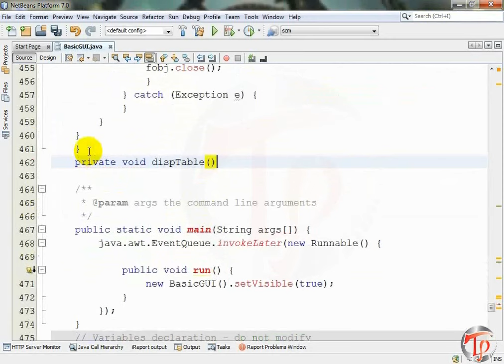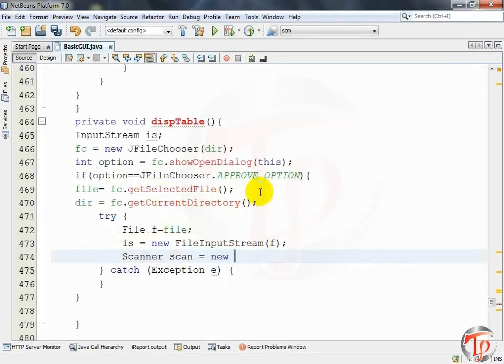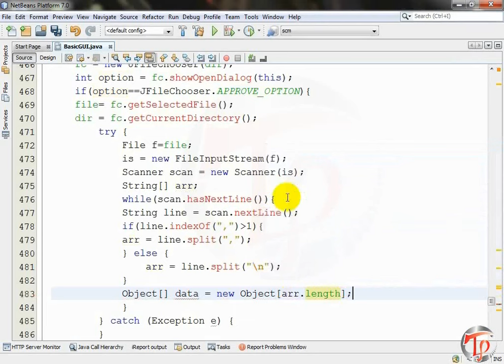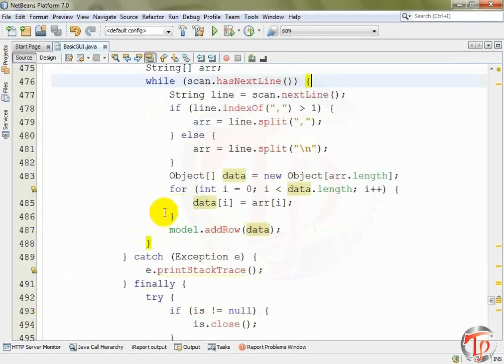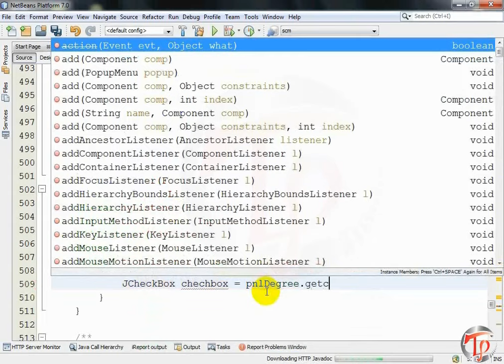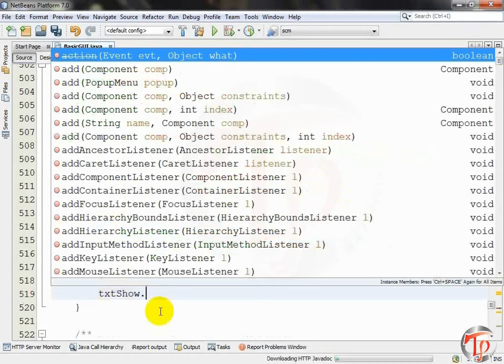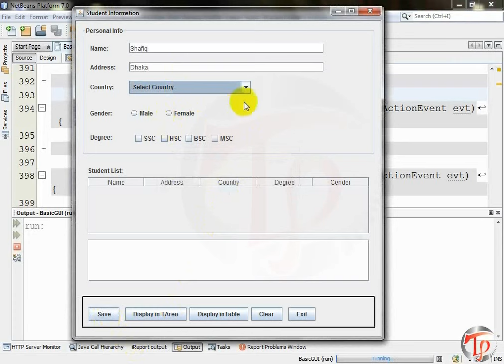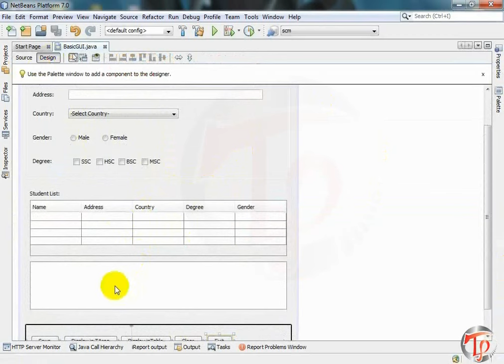Java Swing Basic GUI Project-part 06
In this project we will learn how to write the contents of a JFrame(JTextField, JTextArea, JComboBox, JRadioButton, JCheckBox) to a text file and also display the data to a JTable or JTextArea.